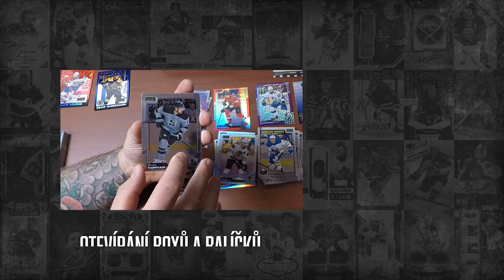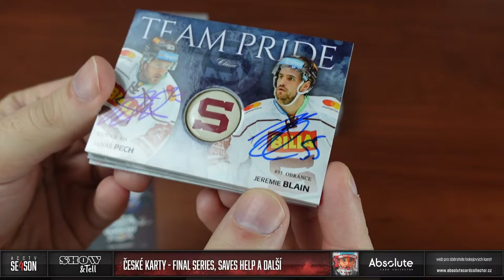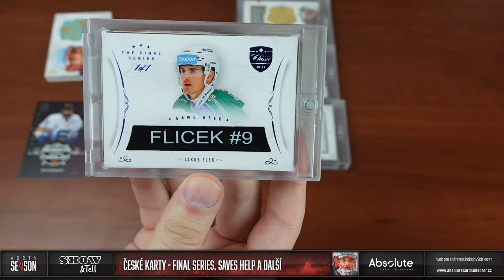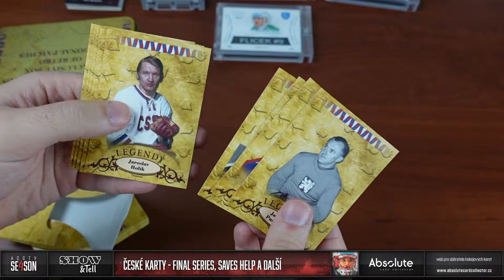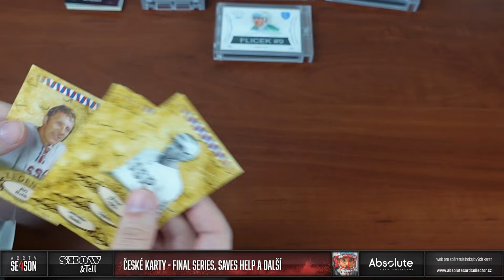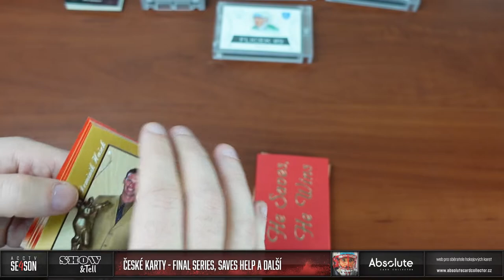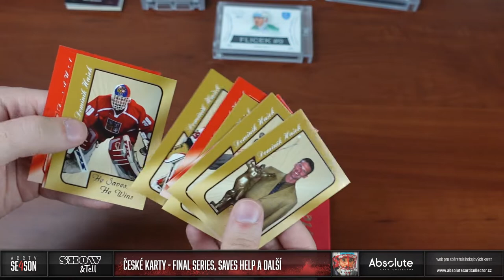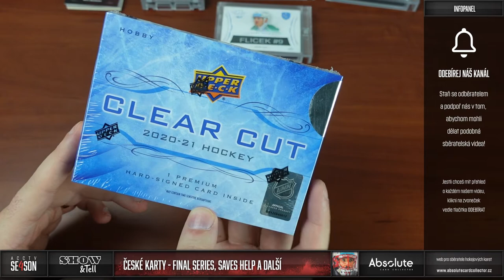Show&Tell: České karty na prodej - Final Series, Saves Help + bonus Legendy CS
Odbočíme od NHL a podíváme se také na nějaké české karty. Vybral jsem nějaké memorabilie a podpisy z posledních sérií (Final Series a Saves Help). Nakonec se podíváme, jak byly baleny první boxy z dílny Legendy CS.